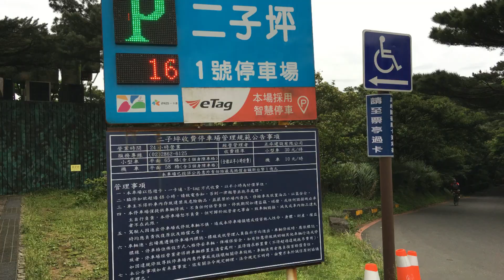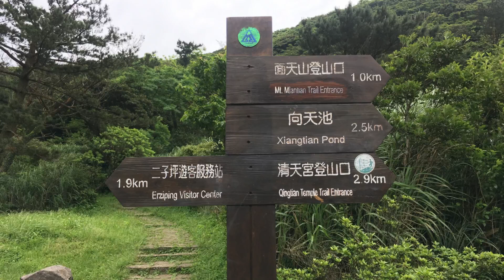帶妳去旅行＿陽明山二子坪蝴蝶步道《無障礙》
陽明山二子坪蝴蝶步道，全長約1.8公里，平均坡度2-8度，走完全程約需80分鐘(往返)。坡度非常平緩，高低起伏不大，就像平常在公園散步那樣，很適合一家老小出遊、親子玩樂。